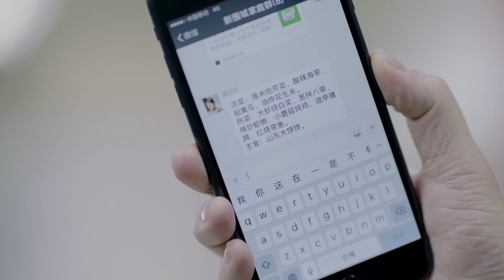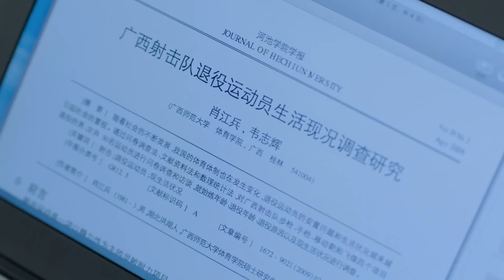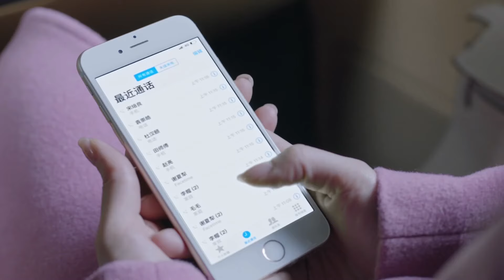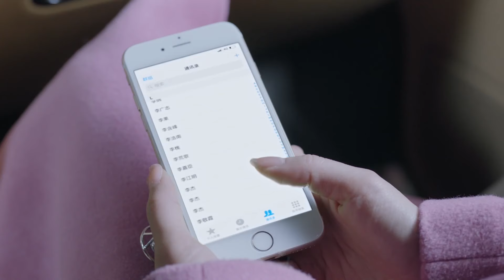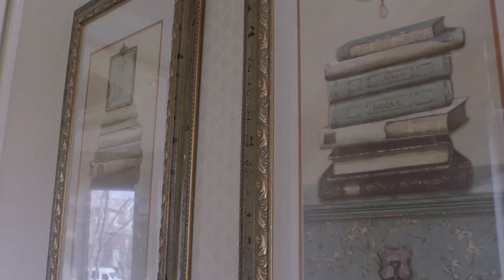【EngSub】我的学霸男友EP30｜富家小女儿谭松韵对哲学系校草一见钟情，却被抢先一步表白，双向奔赴太甜了